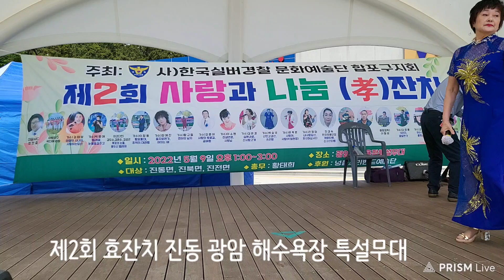찔레꽃(가수 박명애)